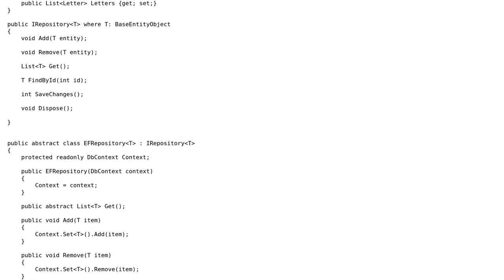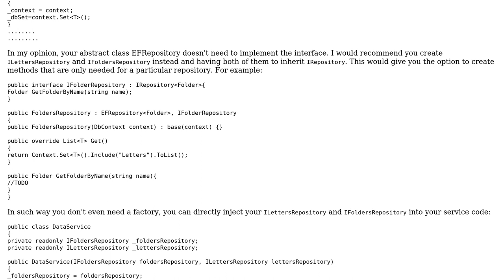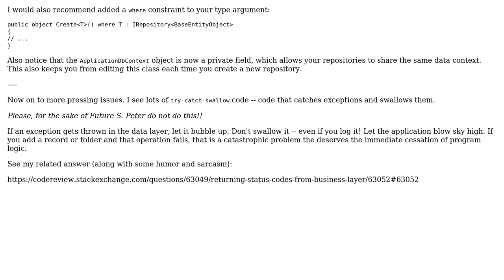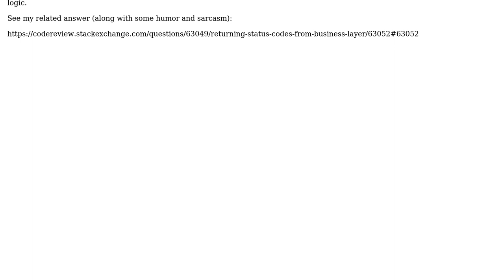Code Review: Entity framework - code first data access (2 Solutions!!)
Code Review: Entity framework - code first data access